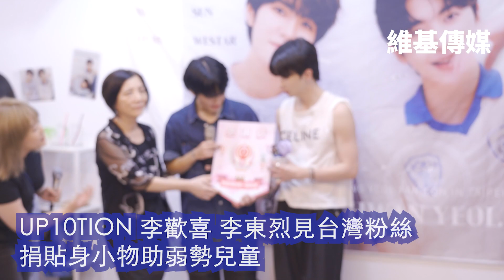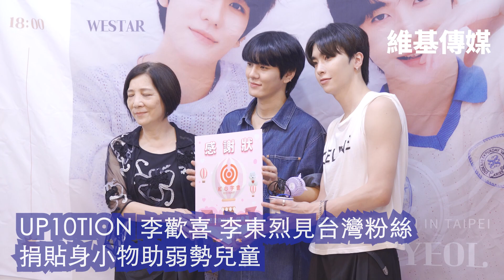UP10TION 李歡喜 李東烈見台灣粉絲 捐貼身小物助弱勢兒童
UP10TION 李歡喜 李東烈見台灣粉絲
捐貼身小物助弱勢兒童